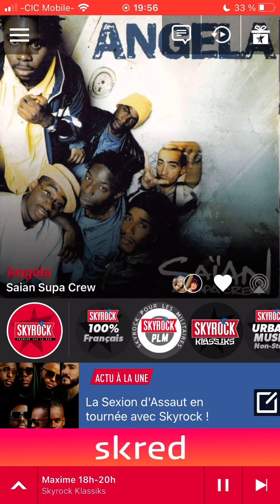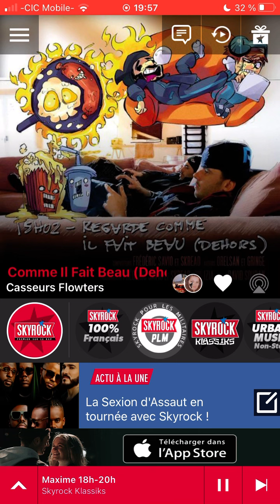Saian Supra Crew Angela radio edit Skyrock